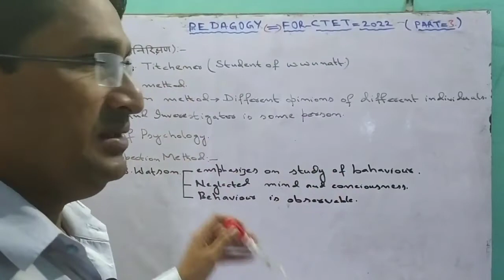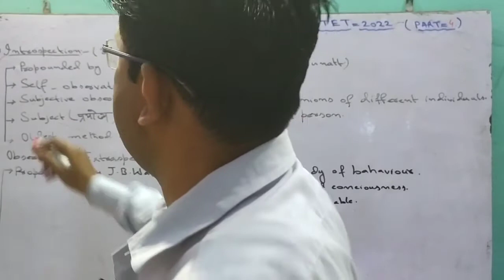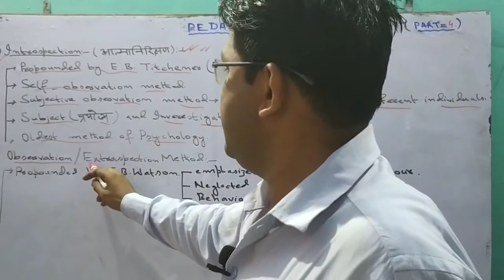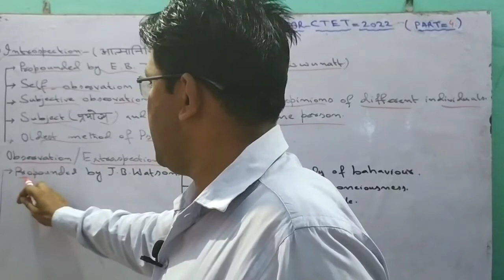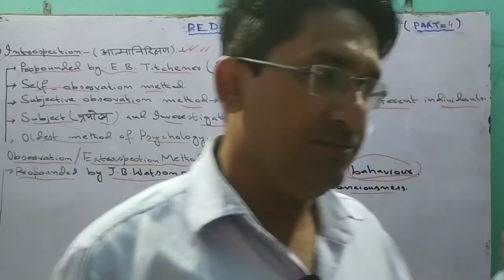PEDAGOGY FOR CTET RTET BTET REET UPTET AND ALL TET EXAM HELPFUL BY TAUFIQUE SIR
PEDAGOGY FOR CTET RTET BTET REET UPTET DSSSB AND ALL TET EXAM HELPFUL BY TAUFIQUE SIR